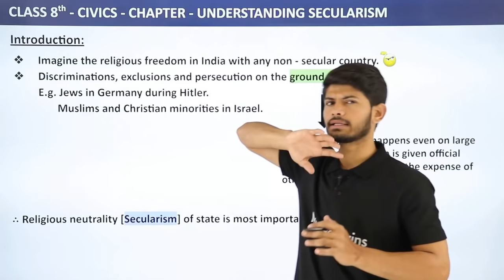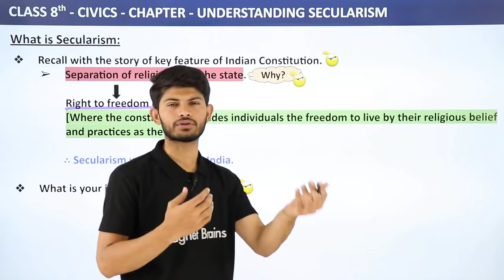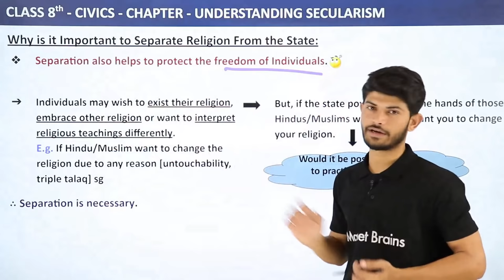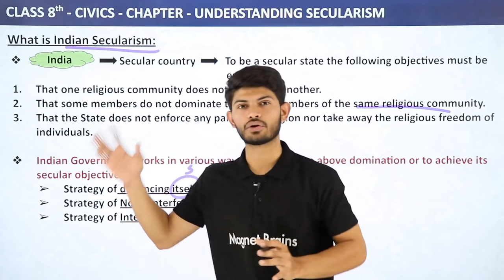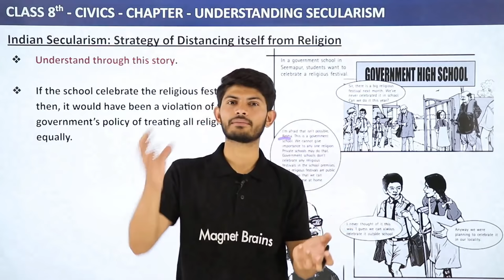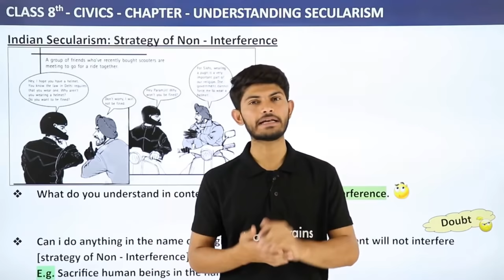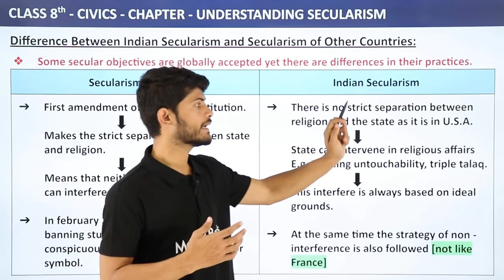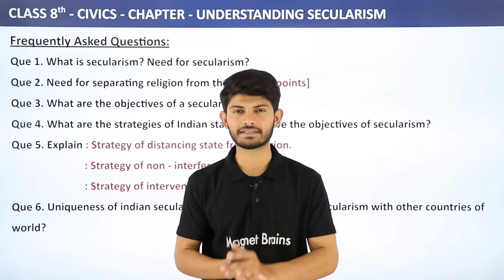Understanding Secularism Full Chapter Class 8 Civics | CBSE Class 8 Civics Chapter 2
✔️ Class: 8th
✔️ Subject: Civics
✔️ Chapter: Understanding Secularism
✔️ Topic Name: Understanding Secularism Full Chapter Class 8 Civics | CBSE Class 8 Civics Chapter 2
✔️ Topics Covered in This Video: Full Chapter Explanation from Class 8 Civics Chapter 2 Understanding Secularism In have been discussed in this video
0:00 Introduction
7:46 What is Secularism
15:31 Why is it important to Separate Religion from The State
28:35 What is Indian Secularism
39:17 Indian Secularism Strategy of Distancing itself from Religion
47:39 Indian Secularism Status Strategy of Non - Interference
56:19 Indian Secularism Strategy of Intervention
1:03:24 Difference Between Indian Secularism and Secularism of Other Countries
1:12:23 Frequently Asked Question